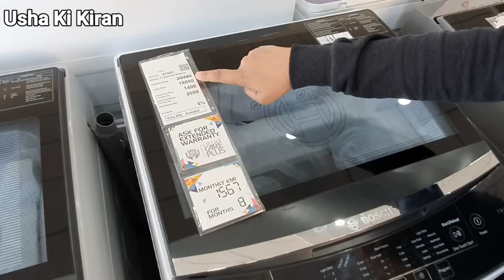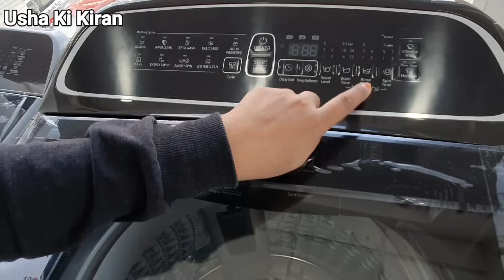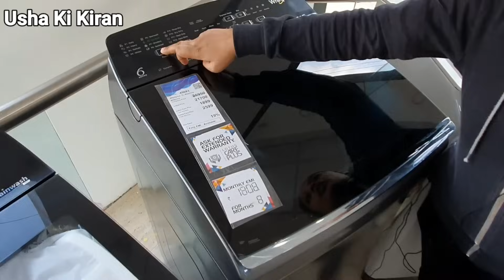Best Fully Automatic Washing Machine 2020 | फुली आटोमेटिक वाशिंग मशीन सभी रेंज की जानकारी कीमत सहित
दोस्तों मैंने इस वीडियो में सबसे बेहतर फुली आटोमेटिक वाशिंग मशीन की टाप लोड की सभी रेंज की जानकारी उनके फीचर्स उनके कीमत एवं बेस्ट आफर्स की जानकारी आज के वीडियो में देने की कोशिश की है
उम्मीद है कि आपको पंसद आयेगा ।
आगे हम फ्रंट लोड फुली आटोमेटिक वाशिंग मशीन का भी रिव्यू जल्दी ही लायेंगे।
आज के वीडियो में टाप लोड वाशिंग मशीन की सभी रेंज की जानकारी उनके फीचर्स हिन्दी रिव्यू के रूप में दिये गए हैं।